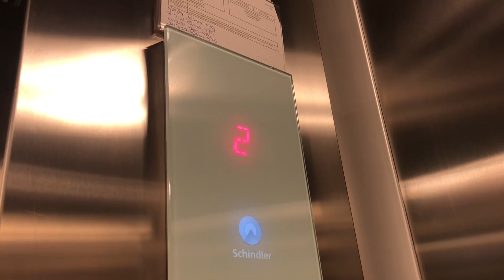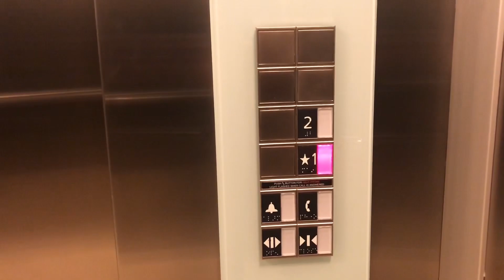Schindler 3300 Elevator - Mitchell Gold & Bob Williams - King of Prussia Mall - King of Prussia, PA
(Recorded 1/7/23)

This elevator runs very nicely, I was only able to get 1 spin because I did not want to look suspicious to the people at a meeting right outside of the elevator on two.

Apparently Schindler 3300's with Center-Opening doors are rare, so this is a cool find.

Elevator Information:

Installation Details:
  Brand: Schindler
  Mod Brand: N/A
  Installed: 2017
  Model: 3300
Fixtures:
  Hall Fixtures (Original): FI GL 100
  Hall Fixtures (Mod): N/A
  COP Fixtures (Original): FI GL 100
  COP Fixtures (Mod): N/A
Doors:
  Door Equipment: Schindler?
  Door Configuration: Center-Opening
Technological Specs:
  Speed: 100 FPM
  Capacity: 3500 lbs.
  Machine Type: Traction
  Set of: 1

Connect!